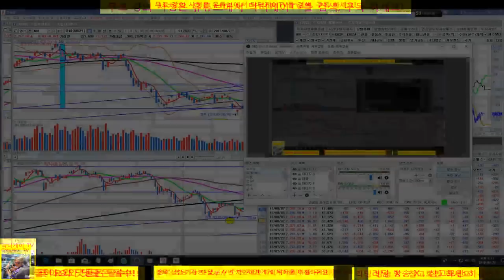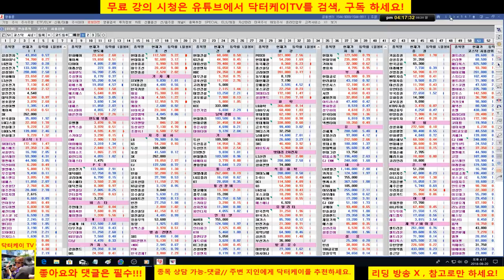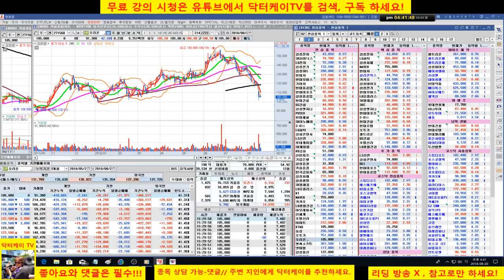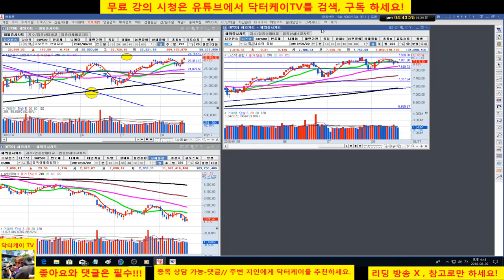= 닥터케이 TV =오늘의 주식시황/180820/코스피 코스닥 갭상승 후 밀리는 모습-기관 외국인 매수세가 필요/주식으로 1억만들기/직장인과 주식초보를 위한 주식방송